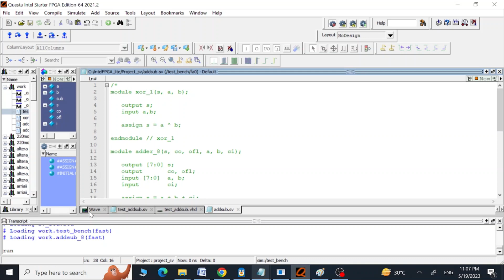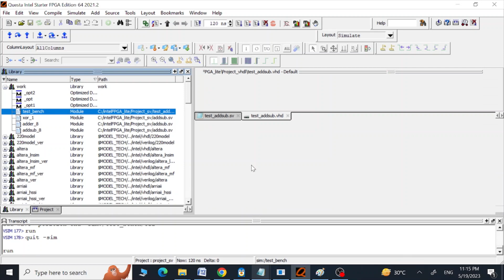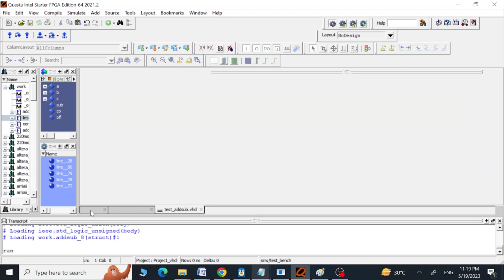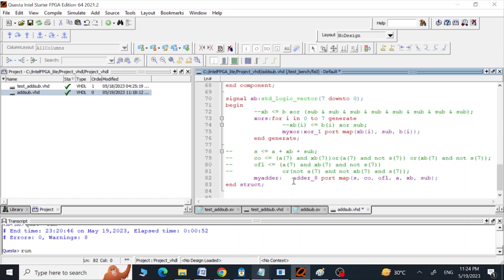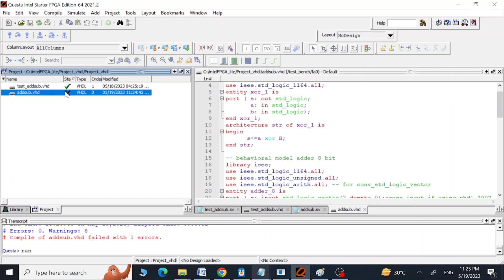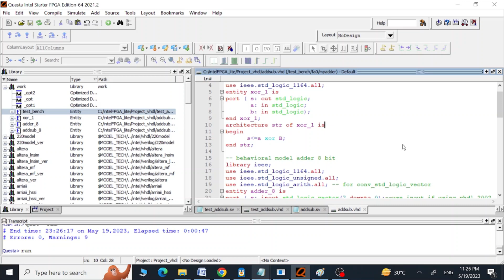Full Adder/Subtractor 8 bit Code with Overflow in Verilog and VHDL with Testbench. Structural Model.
SV RTL code:

module xor_1(s, a, b);

   output s;
   input a,b;

   assign s = a ^ b;

endmodule // xor_1

module adder_8(s, co, ofl, a, b, ci);

   output [7:0] s;
   output  co, ofl;
   input [7:0]  a, b;
   input  ci;

   assign s = a + b + ci;
   assign co = (a[7] & b[7])|(a[7] & ~s[7])|(b[7] & ~s[7]);
   assign ofl = (a[7] & b[7] & ~s[7])|(~a[7] & ~b[7] &s[7]);
endmodule // adder_8

module addsub_8(s, co, ofl, a, b, sub);

   output [7:0] s;
   output  co, ofl;
   input   sub;

   wire [7:0]  xb;
   //assign xb = {8{sub}} ^ b ;//same as above for loop
   generate
   for (genvar i = 0 ; i ‹= 7 ; i = i + 1) begin
        //assign xb [i] = sub ^ b [i] ;
 xor_1 myxor(xb[i], b[i], sub);
   end
   endgenerate

   //assign {co, s} = a + xb + sub;
   //assign ofl = (a[7] & xb[7] & ~s[7])|(~a[7] & ~xb[7] &s[7]);
   adder_8 myadder(s, co, ofl, a, xb, sub);
endmodule // addsub_8

SV RTL testbench:

// test bench of addsub_8
module test_bench;
     // 1. Declare testbench variables
    reg [7:0] a;
    reg [7:0] b;
    reg sub;
    wire [7:0] s;
    wire co, ofl;
    integer i;

     // 2. Instantiate the design and connect to testbench variables
addsub_8  fa0 (s, co, ofl, a, b, sub);

     // 3. Provide stimulus to test the design
initial begin
       a ‹= 0;
       b ‹= 4;
       sub ‹= 0;

       // Use a for loop to apply random values to the input
       for (i = 0; i ‹ 5; i = i+1) begin
          #10 a ‹= $random;
              b ‹= $random;
              sub ‹= $random;
       end
 a = 8'hF6;
       b = 8'h0A;
 sub ‹= 0;
end
endmodule

VHDL RTL code:

-- to use  /*   */   enable vhdl 2008 in properties

library ieee;
use ieee.std_logic_1164.all;
entity xor_1 is
port ( s: out std_logic;
       a: in std_logic;
       b: in std_logic);
end xor_1;
architecture str of xor_1 is
begin
      s‹=a xor B;
end str;

-- behavioral model adder 8 bit
library ieee;
use ieee.std_logic_1164.all;
use ieee.std_logic_unsigned.all;
use ieee.std_logic_arith.all; -- for conv_std_logic_vector
entity adder_8 is
port ( s: inout std_logic_vector(7 downto 0);--use inout if using vhdl 2002
    co ‹= (a(7) and b(7))or(a(7) and not s(7)) or(b(7) and not s(7));
    ofl ‹= (a(7) and b(7) and not s(7)) or
  (not a(7) and not b(7) and s(7));
end behav;

--structural model addition/subtraction unit

component xor_1 is
       a: in std_logic;
       b: in std_logic);
end component;

signal xb:std_logic_vector(7 downto 0);
begin
 --xb ‹= b xor (sub & sub & sub & sub & sub & sub & sub & sub);
 xors:for i in 0 to 7 generate
      --xb(i) ‹= b(i) xor sub;
  myxor:xor_1 port map(xb(i), sub, b(i));
 end generate;

-- s ‹= a + xb + sub;
-- co ‹= (a(7) and xb(7))or(a(7) and not s(7)) or(xb(7) and not s(7));
-- ofl ‹= (a(7) and xb(7) and not s(7))
--  or(not a(7) and not xb(7) and s(7));
 myadder:   adder_8 port map(s, co, ofl, a, xb, sub);
end struct;